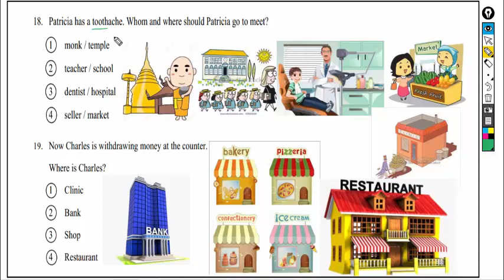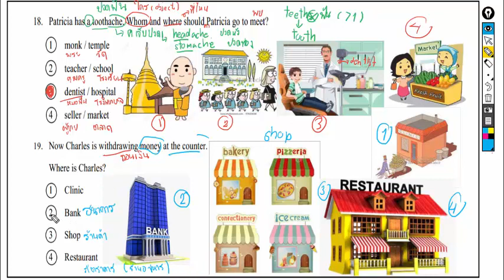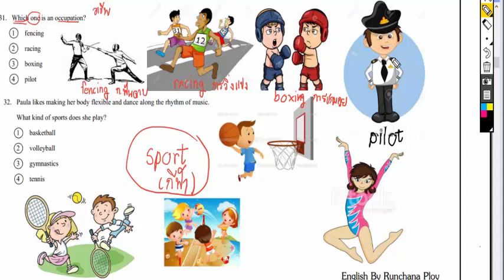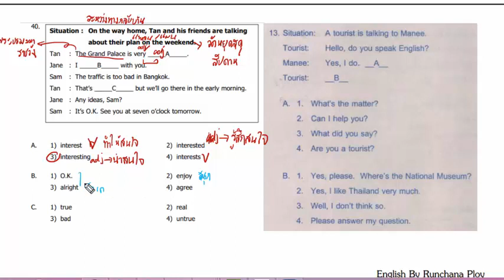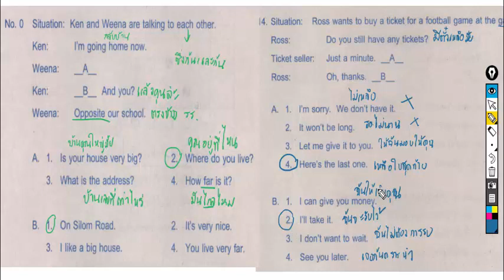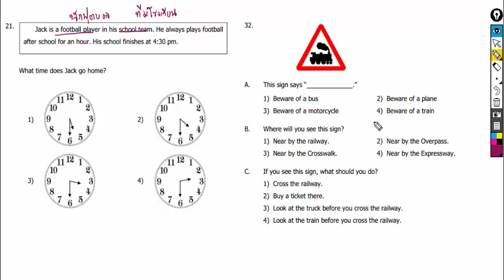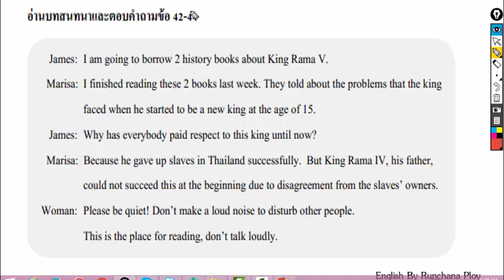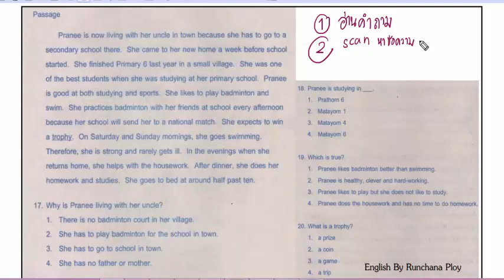โครงการทุนความรู้ : ONET Eng ครั้งที่ 7 Vocab&Reading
การติวออนไลน์ ONET ชั้น ป.6
ติดตามข่าวสารได้ทางแฟนเพจ ทุนความรู้